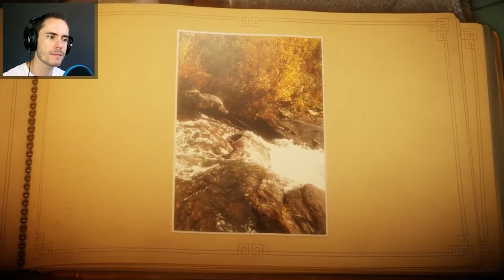Unravel Playthrough Episode 7 - MOUNTAIN TREK - Unravel Let's Play through - Yarny Playthrough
In this Unravel Playthrough we venture through the remaining Mountain Trek level and encounter the little lemming again. Then we go down some train tracks on Off The Rails.

Let's see what dangers Yarny faces in the next Unravel playthrough!

About:
Experience a Heartwarming Tale.

Unravel introduces Yarny, a character made from a single thread of yarn. Inspired by environments of Northern Scandinavia, Unravel is a physics-based puzzled platformer. Yarny is a representation of the ties that bind loved-ones together. Embark with Yarny on a grand adventure to reconnect the long-lost memories of a family.

Game Features:

Environment. Inspired by the breath-taking, lush environments of Northern Scandinavia, traverse nature’s beauty as well as the dangers that it has in store.

Puzzles. Using Yarny’s thread, interact with the environment to swing across a tree gap or hitch a ride on a flying kite, no feat is too big. The tools may be simple but they have ability to accomplish complex puzzles.

Underlying Story. Unlock a heartfelt story re-connecting the memories of a long lost family. The tale is told completely without words, and Yarny is the bond that ties everything together.